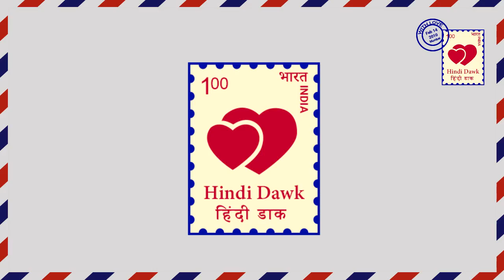YRKKH II Star plus II जब कार्तिक ने नायरा को दिया Surprise When Karthik gave surprise to Naira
Yeh Rishta Kya Kehlata Hai II YRKKH II Star plus II Kartik will give surprise to her wife Naira. He plan a secret meeting of Naira with her dady Naitik on the occasion of Father's day.
ये रिश्ता क्या कहलाता है II  स्टार प्लस II कार्तिक अपनी पत्नी नायरा को एक सरपराईज देगा । वो नायरा और उसके पिता को Father's day के मौके पर मिलवाने का काम करेगा ।